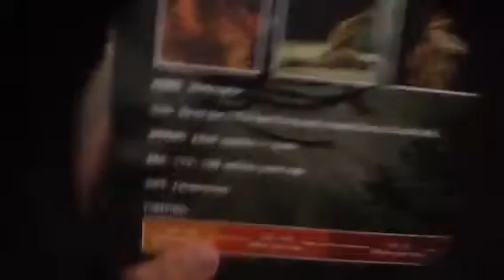Walking with dinosaurs arena spectacular pickups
I just saw walking with dinosaurs and it was cool I also got this stuff at a merchandise stand go
To find tour dates and info